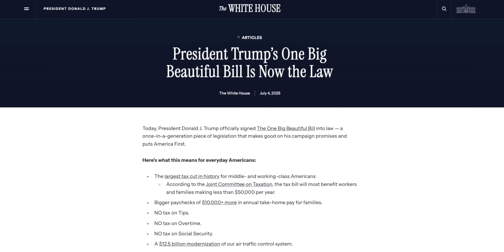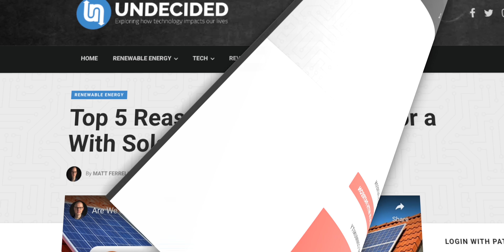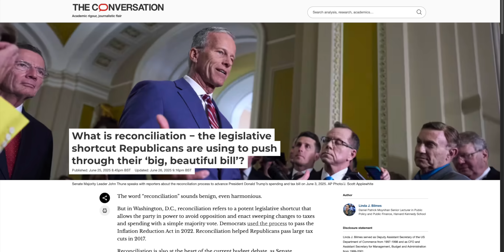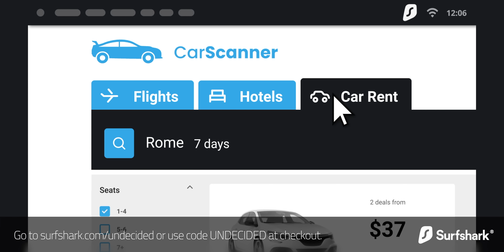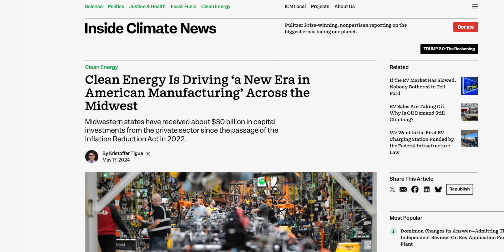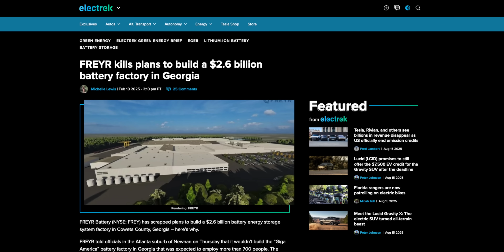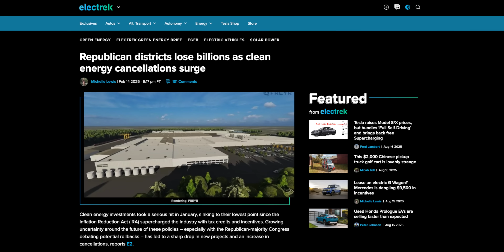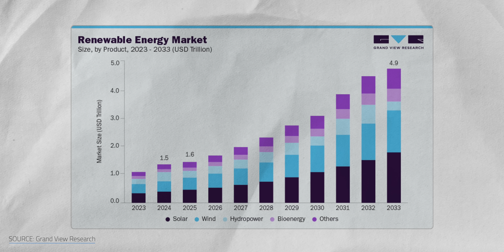How the U.S. Just Handed the Renewable Future to China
This summer the United States made a $559 billion decision. The consequences of that decision could make your next car $7,500 more expensive and send your electricity bills soaring unpredictably. On July 4th, 2025, President Trump signed the "One Big Beautiful Bill Act" into law. But this bill that was evidently supposed to make States more self-sufficient really just gave our energy independence away. Solar alone employs nearly seven times more U.S. workers than coal. Yet the current administration is cutting hundreds of billions of dollars from the sector creating jobs. Today, I’ll explain what this big bill actually does, the staggering numbers behind its context, and how it impacts your daily life. Because regardless of your politics, we all pay electricity bills, we all need jobs, and we all want to avoid being left at the mercy of another country’s supply chain.

Chapter
00:00 - Intro
04:08 - Why It Works
07:04 - Cost Analysis & Comparisons
10:33 - Challenges
12:27 - Real-World Impact
13:53 - Future Implications
15:42 - Conclusion